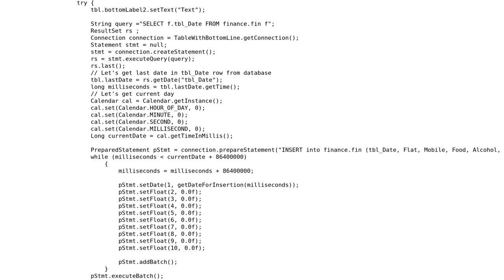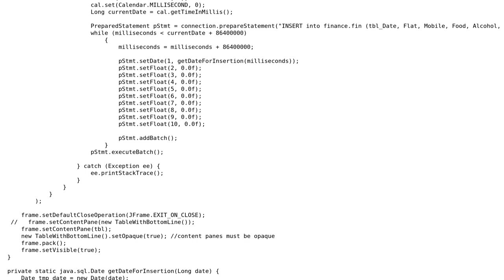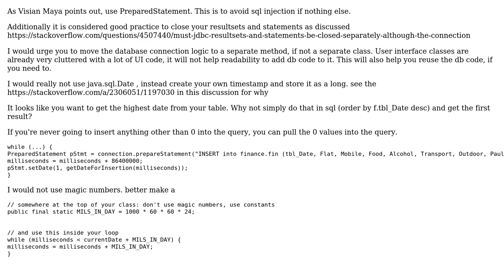Code Review: Inserting values of Date type into a MySQL database (2 Solutions!!)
Code Review: Inserting values of Date type into a MySQL database